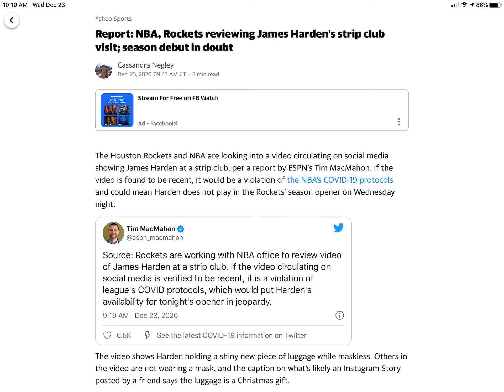The James Harden thing